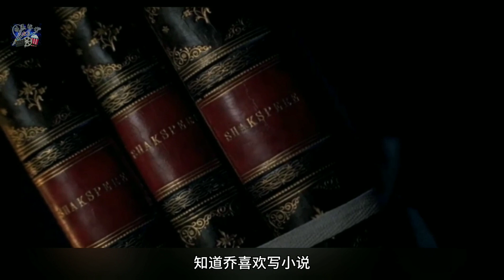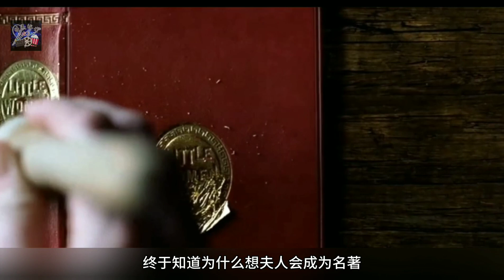小妇人 在19世纪男尊女卑的时代，四姐妹如何活出不一样的人生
片名：小妇人